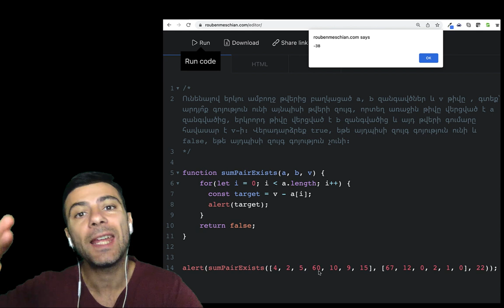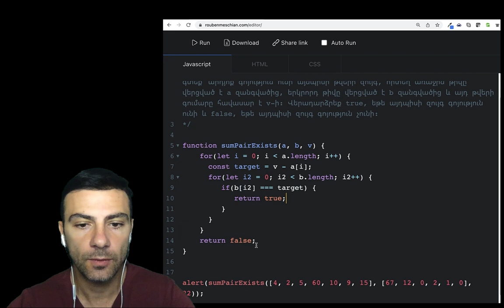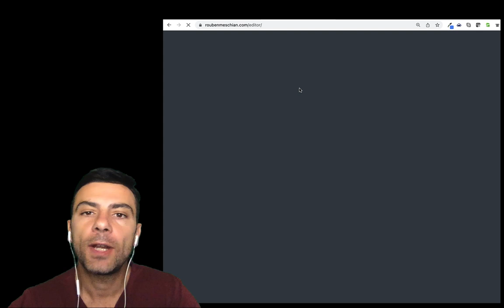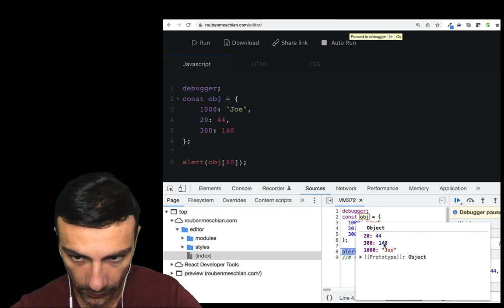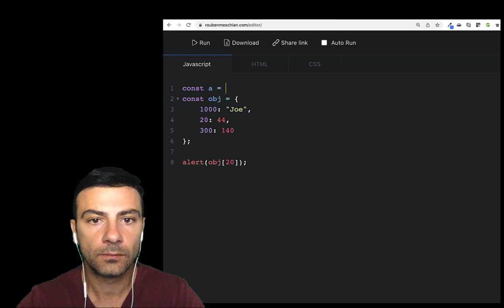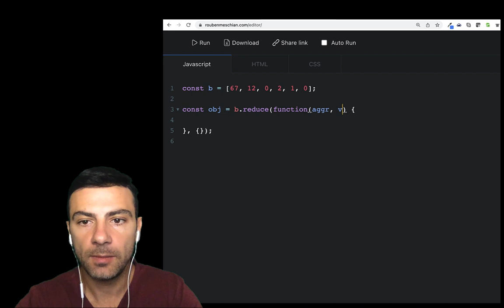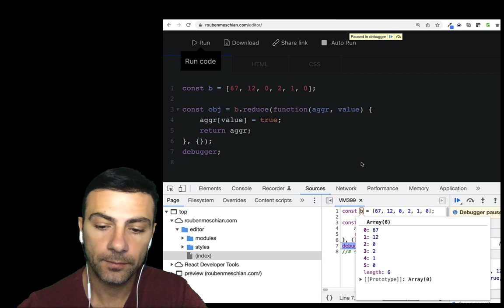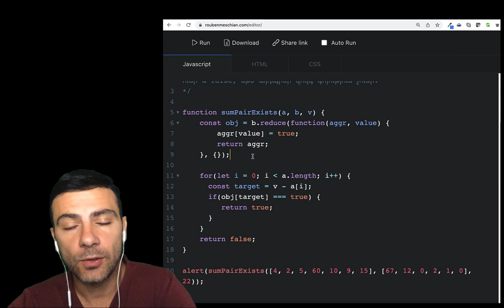Երկուսի գումարը - Google-ի Հարցազրույցի հարց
վարժություն

Ունենալով երկու ամբողջ թվերից բաղկացած a, b զանգավծներ և v թիվը , գտեք՝ արդյո՞ք գոյություն ունի այնպիսի թվերի զույգ, որտեղ առաջին թիվը վերցված է a զանգվածից, երկրորդ թիվը վերցված է b զանգվածից և այդ թվերի գումարը հավասար է v-ի: Վերադարձրեք true, եթե այդպիսի զույգ գոյություն ունի և false, եթե այդպիսի զույգ գոյություն չունի:

function sumPairExists(a, b, v) {
  // .. code ..

// true ...որովհետեւ 10 + 12 = 22
alert(sumPairExists([4, 2, 4, 60, 10, 9, 15], [67, 12, 0, 2, 1, 0], 22));